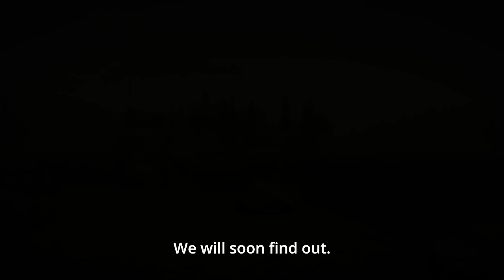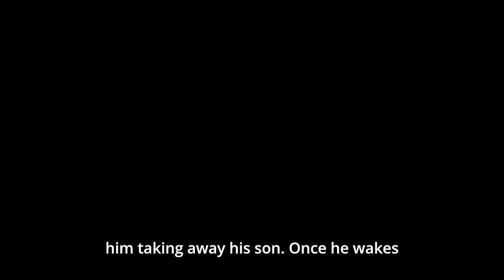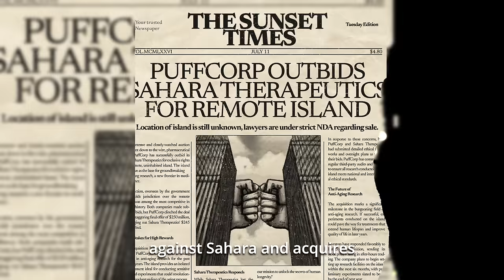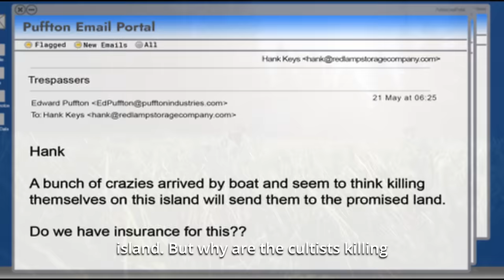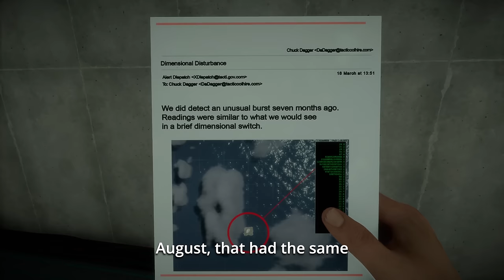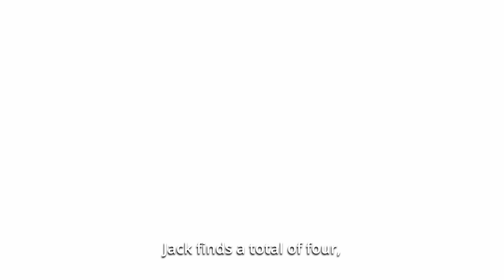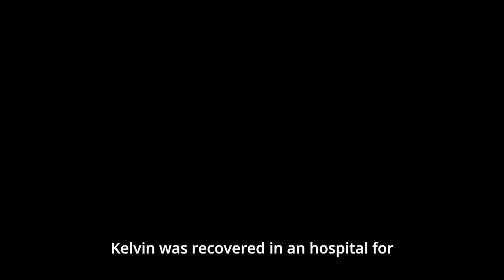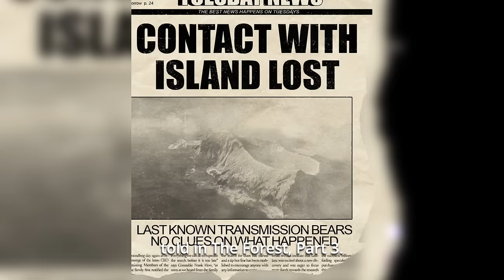The Forest & Sons Of The Forest Full Story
A huge thanks to @endnightgames that delivered 2 masterpieces in survival genre that will forever be in our hearts (till further mutation) and to @gabecastromusic who created amazing soundtracks for these 2 games, an excellent work that truly made the games what they are now.

Thanks to Simmelsau who provided most of SOTF Notes/Docs: @simmelsau

Music in vid:
"KevinMacLeod - Gregorian Chant" è sotto licenza Creative Commons (CC-BY 3.0)

Chapters:
00:00:00 - The Missionaries
00:02:47 - The Fishermen
00:06:06 - Rise Of Sahara
00:13:47 - The Forest
00:24:16 - Rise of PuffCorp
00:28:55 - Sons Of The Stars
00:32:23 - Jianyu Zhang
00:37:09 - The Cube Activation
00:40:09 - Jianyu Returns
00:42:19 - Sons Of The Forest
01:05:13 - Epilogue